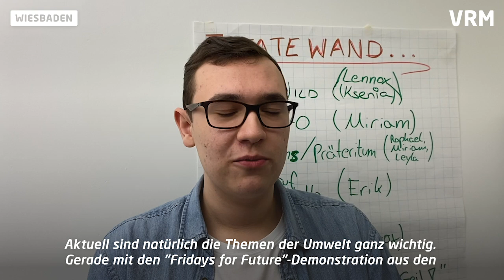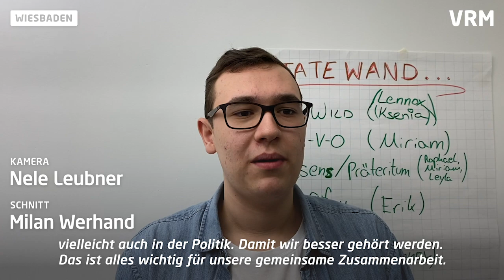Wiesbaden hat einen neuen Stadtschulsprecher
Joshua Laubinger ist der neue Stadtschulsprecher in Wiesbaden. Was er sich vorgenommen hat, berichtet der 17-jährige im Video.